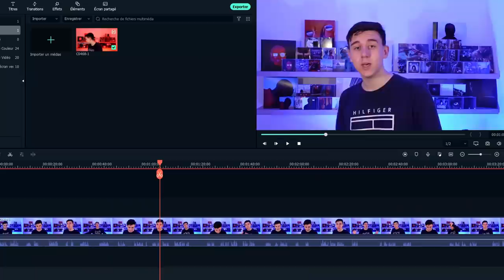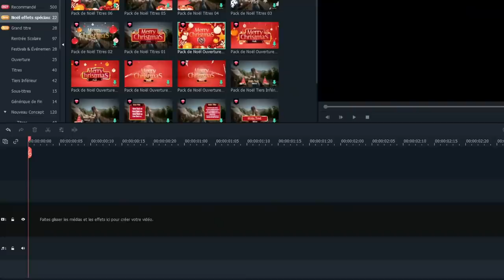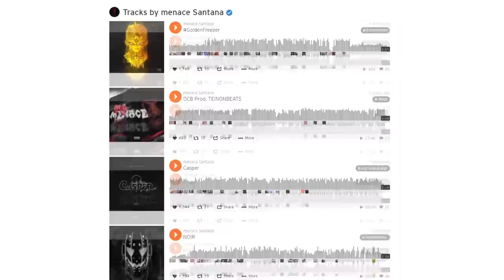MENACE SANTANA AVANT D'ÊTRE CONNU (2016 - 2021)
LE PARCOURS DE MENACE SANTANA AVANT D'ÊTRE CONNU
►Montez vos vidéos de jeux avec Filmora maintenant! Lien d'essai
►Si vous cherchez des idées pour la vidéo Noël ça pourrait vous aider